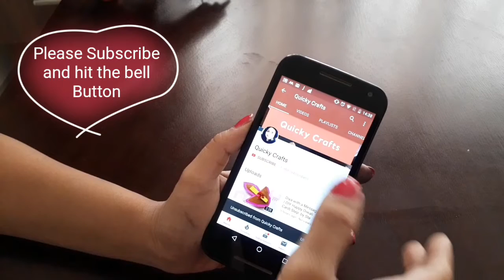DIY Unique and Creative Fabric Flower|Step by Step tutorial|Creative ideas with Fabric|Quicky Crafts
DIY Unique and Creative Fabric Flowers|Step by Step tutorial|Creative ideas with Fabric|Quicky Crafts